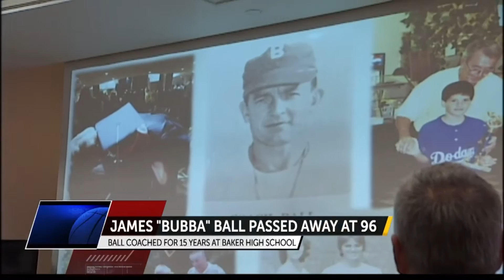The Last Call Dec 3, 2018